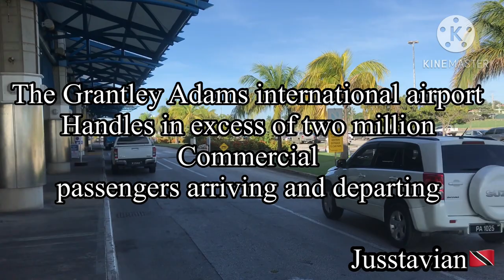Grantley Adams International airport Part 1 caribbeanvlogger🇧🇧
Hey everyone I am showing you Barbados airport Grantley Adams international airport, it is a very big airport

In the video I will be showing you around the airport and giving information on the airport 🇧🇧